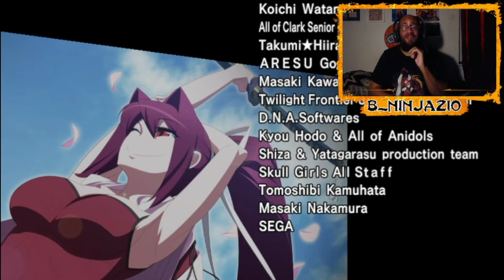Big Sis's B-Day! | Yuzuriha - Under Night In-Birth Exe: Late[cl-r] Arcade Mode Playthrough (Steam)